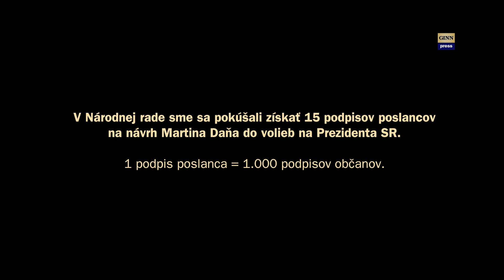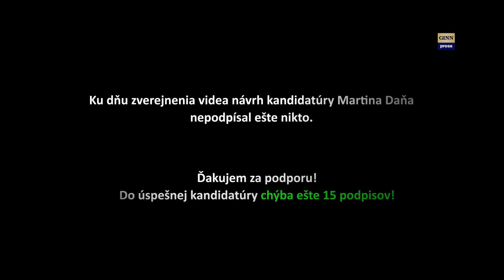Prezident Martin Daňo? Tibor Gašpar zo SMER-SD odpovedá: Zvážim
Blížia sa Prezidentské voľby a Martin Daňo začal znova zbierať podpisy od poslancov. Tibor Gašpar povedal, že podpis pre kandidáta zváži. Vám ďakujem za podporu
V Národnej rade sme sa pokúšali získať 15 podpisov poslancov
na návrh Martina Daňa do volieb na Prezidenta SR.

1 podpis poslanca = 1.000 podpisov občanov:
Tibor Gašpar
kandidát za SMER SD

bydlisko: Nitra

posl. povolanie: prezident PZ

Voľby v roku 2023:

Ako poslanec získal: 132.119 hlasov
Podiel v strane: 19.40%

Strana SMER-SD získala 681.017 hlasov

Celkový podiel: 22,94%
Počet poslancov: 42

strana na svoju činnosť od štátu
po roku 2023 získa 22.94 mil. EUR
Miesto: Bratislava
Osoby: František Mikloško,  Boris Kollár,Peter Pčolinský, Peter Marček, Alena Bašistová, Ľudovít Goga, Martina Šimkovičová, Rastislav Holúbek, Dušan Čaplovič, Juraj Kolesár, Eduard Adamčík, Ján Podmanický, Maroš Kondrót, Petra Krištúfková, Zuzana Šebová, Peter Pamula, Peter Štarchoň Martin Daňo
Iné: megalodon, gorila, nakrúcanie, politika, vláda, parlament, SMER-SD, demokracia, totalita, smrť, genocída, národ,
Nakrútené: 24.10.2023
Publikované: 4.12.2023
Séria: Gorila, Megalodon, Slovensko, Slovakia